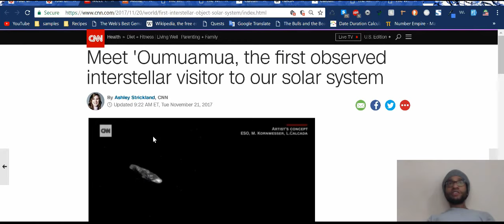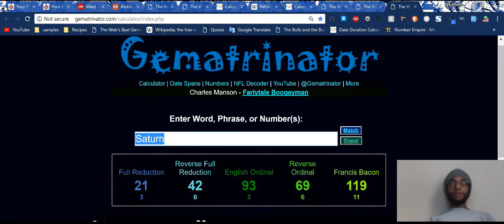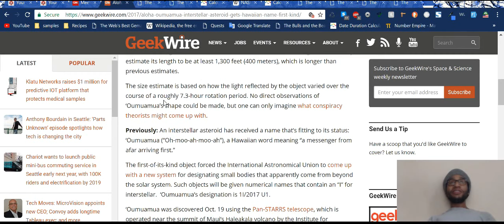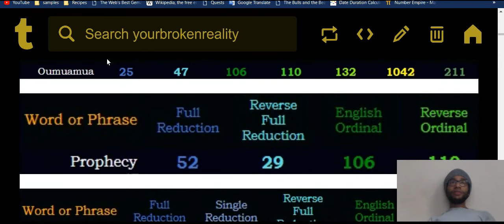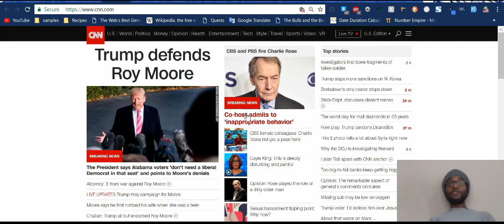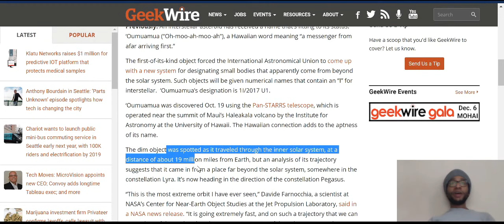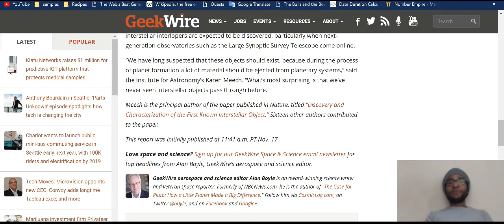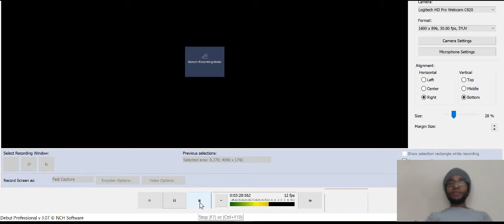NASA Propaganda | Intergalactic Asteroid 'Oumuamua, a 119 Masonic Saturnian Ritual as Always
'An interstellar asteroid has received a name that's fitting to its status: Oumuamua, a Hawaiian word meaning "a messenger from afar arriving first."' - CNN Propaganda